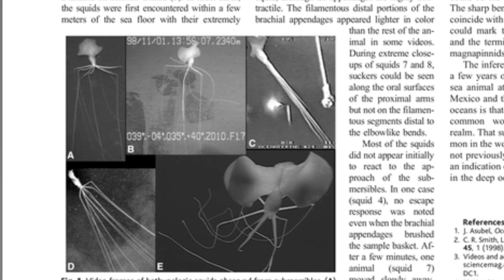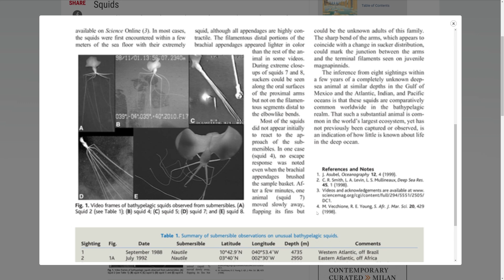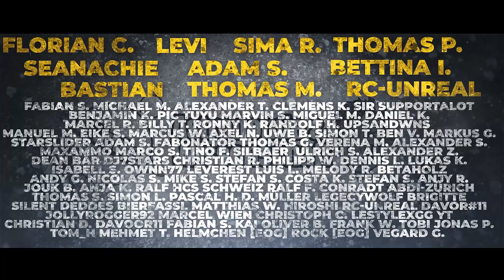Irgendetwas ist in den Tiefen unserer Ozeane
In unseren Ozeanen leben vermutlich mysteriöse Kreaturen, von denen wir noch nichts wissen. Immer wieder zeigen Aufnahmen mysteriöse Lebensformen, die tatsächlich ausserirdisch aussehen. Was ist noch dort unten? Vielleicht sogar das berühmte Megalodon? Dieser Riesenhai gilt zwar als ausgestorben, könnte aber in den Tiefen der Ozeane immer noch existieren.